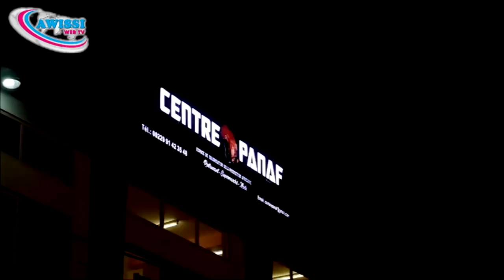CENTRE PANAF : " INTERVIEW DE KEMI SEBA POUR AWISSI WEB TV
Kemi Seba. La meilleure façon de résister à un pouvoir negrophobe, aliénant, c'est de nous séparer de ce dernier, et de se constituer notre propre puissance.